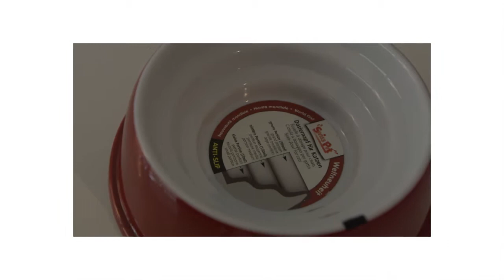Dosiernapf (661808)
Dosiernapf, rot & weiss 300/150/50ml
"Dosiernapf", rouge & blanc
ø160mm H: 50mm

Kennen Sie das; Sie möchten Ihren Hund oder Ihre Katze füttern aber Sie können den
Messbecher nicht finden? Dies ist nun vorbei! Messen Sie die gewünschte
Futtermenge mit Ihrem Dosierbecher oder Waage ab, leeren Sie das Futter in den
Dosiernapf und Sie werden mittels der Dosierstufen die genaue Menge für die nächste
Fütterung Ihres Lieblings ablesen können.

Vous désirez nourrir votre chien ou votre chat, mais vous ne trouvez plus la mesure...
Cela est-il dèjà arrivé? C'est de l'histoire ancienne! Mesurez la quantité de nourriture
désirée avec votre mesurette ou une balance, versez l'aliment dans l'écuelle à
dosage et vous voyez à l'aide des degrés de dosage la quantité exacte pour les futures
alimentations de votre compagnon. Un principe simple et génial.